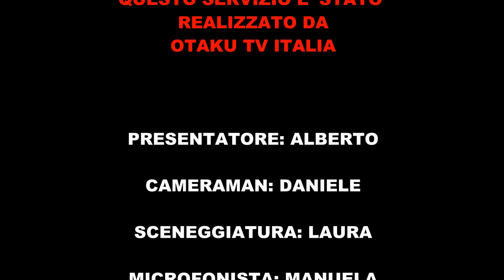PREMIAZIONE PIETRO MICCIA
ECCO LA PREMIAZIONE TANTO AMBITA DEL PREMIO PIETRO MICCIA PRESENTATA DA VITTORIO PAVESIO ED IL SUO STAFF